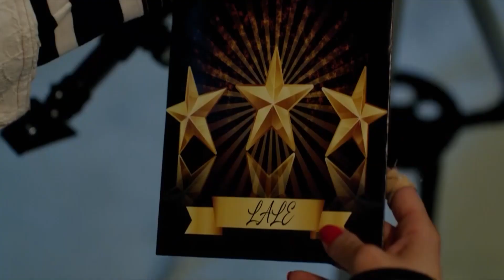Onur Le Compra Una Estrella A Lale ⭐😍 - Habitación 309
Onur Le Compra Una Estrella A Lale. HE NOMBRADO LALE A LA ESTRELLA

REPARTO
PRODUCIDO POR: GOLD FİLM
PRODUCTOR: ŞENAY ABACI TURGUT
DIRECCIÓN: HASAN TOLGA PULAT
ESCENARIO: ASLI ZENGİN- BANU ZENGİN
MÚSICO: VOLKAN AKMEHMET- İNANÇ ŞANVER
TEMA DE APERTURA: BURAY
DIRECTOR DE PRODUCCIÓN: AYNUR BAŞGÖK
GÉNERO: COMEDIA ROMÁNTICA